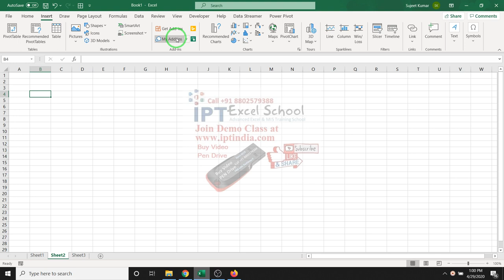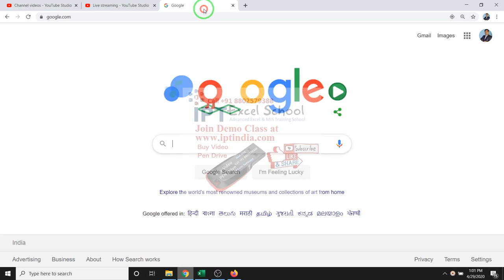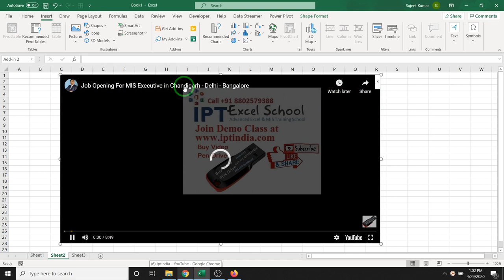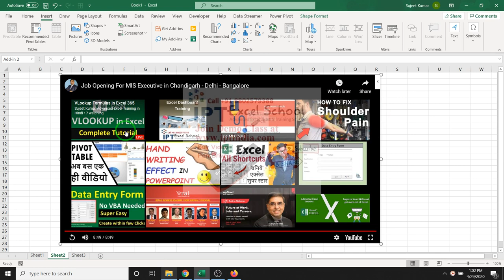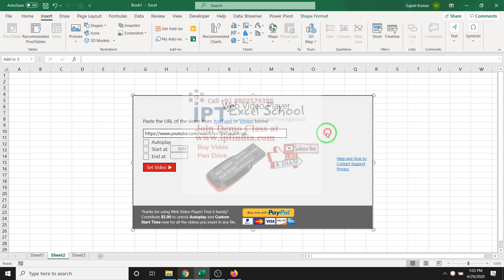Web Video Player in Excel 2019 / 2016 / 365